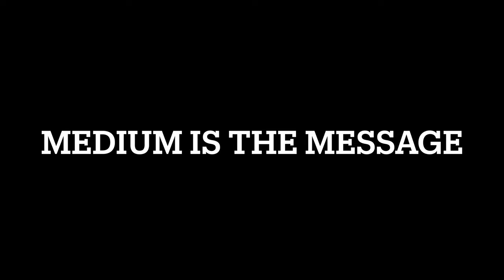The Medium is the Message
Social Media, placemats, etc...what are the most effective mediums for marketing & communication?

Trey Hinson says VIDEO.

This segment is taken from the Episode 39 of Self-Funded w/ Spencer Podcast (released 3/22/22), featuring the COO of Ocozzio, Trey Hinson.

"The medium is the message" is a phrase coined by the Canadian communication theorist Marshall McLuhan and the name of the first chapter in his book "Understanding Media: The Extensions of Man".

Trey stresses how important video is as a medium, and emphasizes the importance of customizing the message to that particular prospect or audience.

We also discuss the effectiveness of Sponsored Posts on LinkedIn, and the scrolling effect now happening on that platform, making it harder and harder to grab attention.